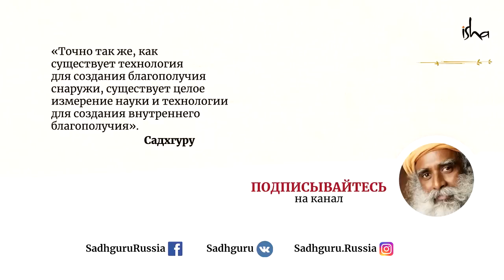За пределами интеллекта — Садхгуру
Садхгуру говорит о роли интеллекта в западном обществе, и что интеллект может использовать только уже имеющуюся информацию и не способен выйти за ее рамки. Если вы хотите расти и полностью раскрыть свой потенциал, вам необходимо выйти за пределы интеллекта.